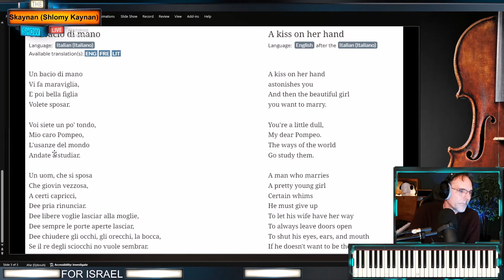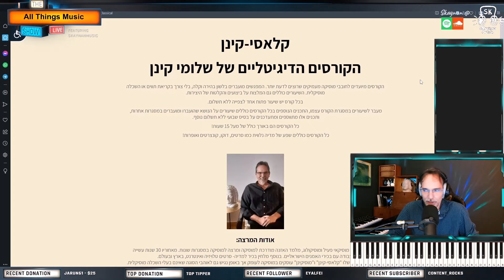מוצרט: הסימפוניה ה- 41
הסימפוניות המוקדמות יותר של מוצרט הן יצירות קלות וקטנות יחסית, אבל שלש הסימפוניות האחרונות, מס 39-41, הן יצירות גדולות, רחבות, מענגות ומדהימות. הו נחשבות מהפסגות של היצירה הסימפונית בכל הזמנים, והשפיעו מאד על התפתחות הסוגה הסימפונית הגדולה שבאה מייד אחר כך עם בטהובן.
במפגש נעבור על הסימפוניה ה-41 במלואה, סימפוניה הנחשבת כאחת הגדולות, החשובות והמשפיעות ביותר ברפרטואר, ונראה איך מוצרט מרתק, מחדש, מקסים ומענג, וגם נוקט בשובבות המוסיקלית העילאית שלו לכל אורך היצירה הנפלאה הזו.

אוהבים את הערוץ ואת הפודקאסט? עזרו לי להמשיך ולפתח אותם.

הרצאות חיות במ.ת.ג. כל יום ד' בשעה 20:30